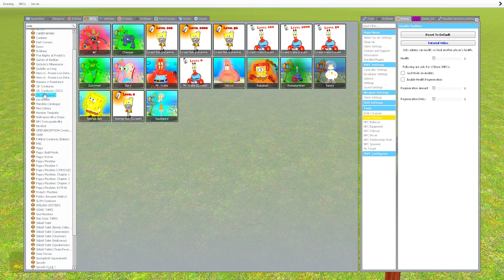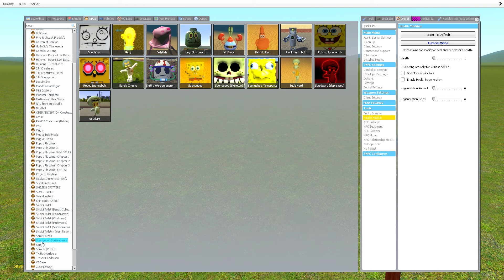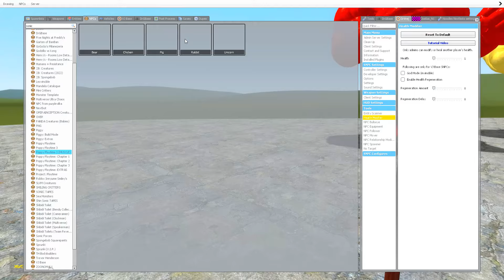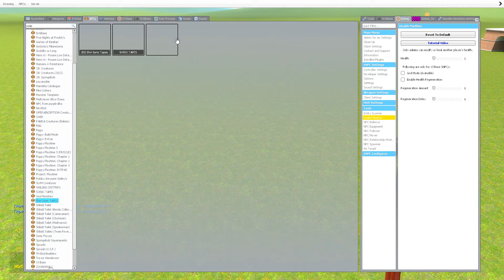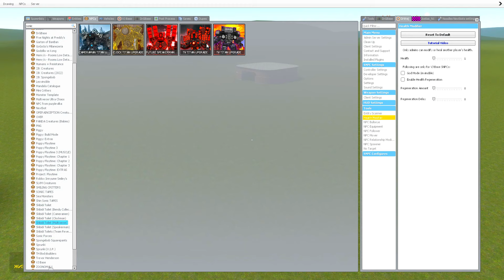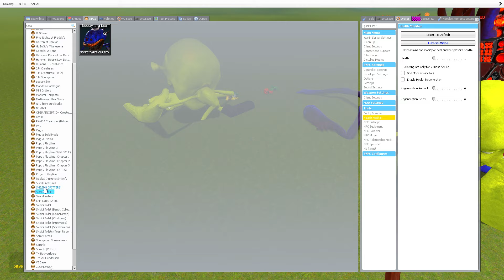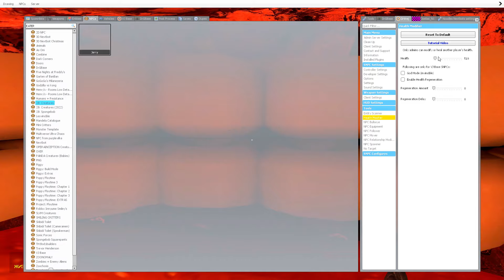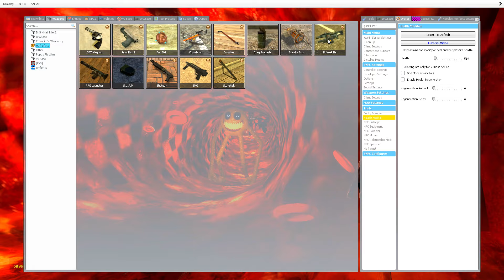WHAT'S INSIDE The MUTANT GIANT THE CAR EATER TAPES! (Garry's Mod)